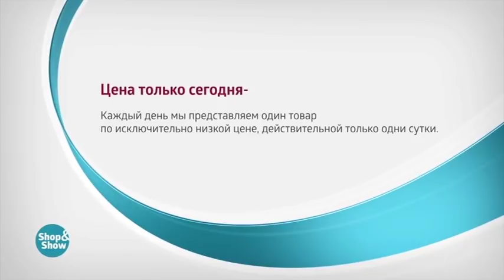Платье «Волшебная ночь»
Обзор на товар Платье «Волшебная ночь»